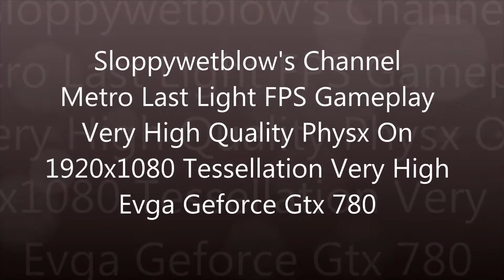GEFORCE GTX 780 FPS RUNNING METRO LAST LIGHT *1920X1080*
[PART 1] METRO LAST LIGHT FPS GAMEPLAY ON THE EVGA GEFORCE GTX 780.USING NVIDIA DRIVER 320.18 I PAD 3 USED TO RECORD VIDEO.FRAPS RUNNING TO SHOW FPS.GAME SETTINGS WHERE

1920x1080 DELL U3011
QUALITY  VERY HIGH
TEXTURE FILTERING  AF16X
MOTION BLUR  NORMAL
TESSELLATION  VERY HIGH
ADVANCED PHYSX  ON